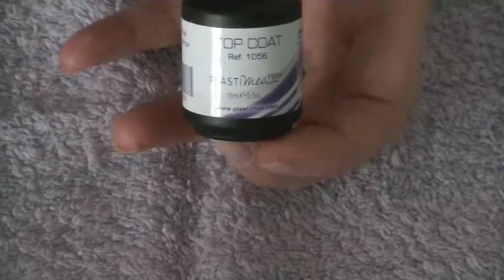Comment Poser du vernis semi permanent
GOOGLE+

Youtube a changé les fonctions pour répondre aux commentaires :
ouvrez vous un compte google et ajouter moi dans votre cercle: